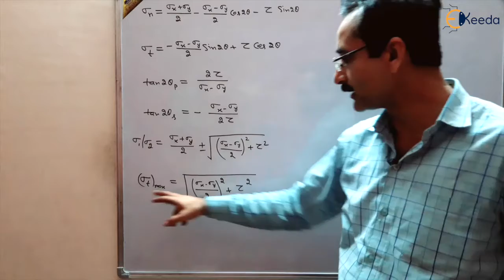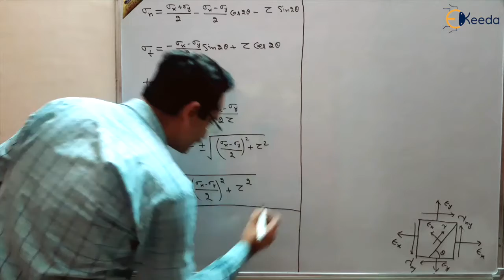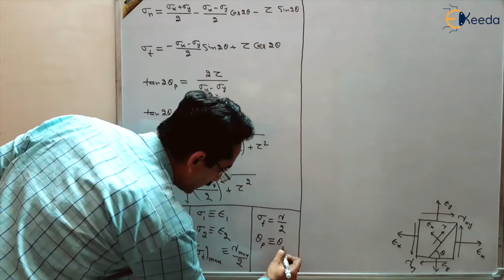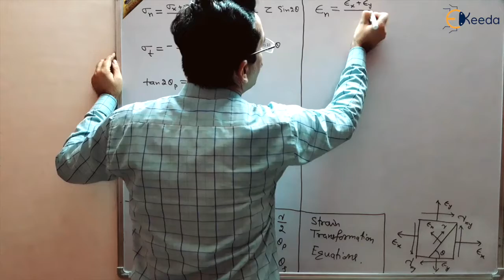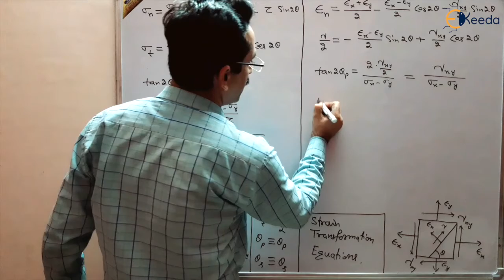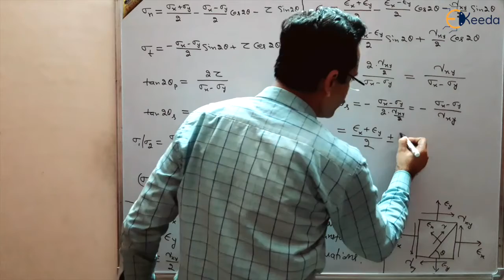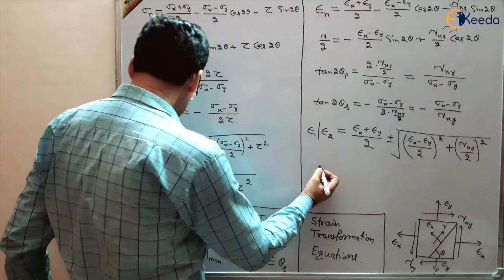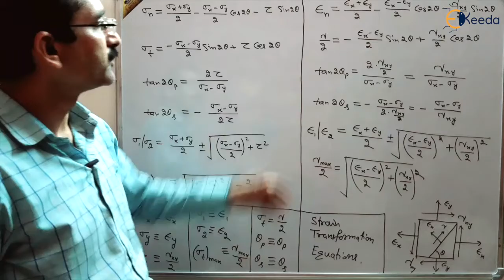Concepts Of Plane Strain Transformation | GATE Strength of Material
Welcome to our educational channel! In this video, we delve deep into the complex topic of Plane Strain Transformation, a fundamental concept in the field of Strength of Materials. Whether you're a student preparing for the GATE exam or simply someone keen on understanding the intricate details of material behavior, this video is tailored just for you.

Key Topics Covered:

Introduction to Plane Strain Transformation: Unravel the basics and understand why it's crucial in material science and engineering.
Mathematical Formulas and Equations: We break down the complex math into simpler, understandable steps, making it easier for you to grasp the concepts.

Access the Complete Playlist of Subject GATE Strength of Materials -

 • Strength of Material - ME | GATE & ESE |

Happy Learning.